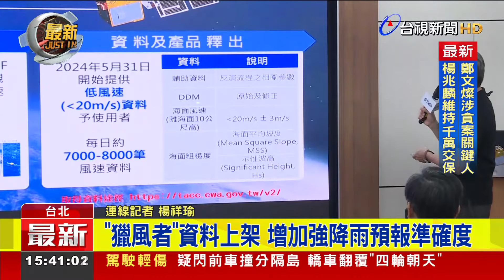台製氣象衛星「獵風者」 今公布資料成果【最新快訊】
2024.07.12【最新快訊】我國第一顆自製氣象衛星「獵風者」，去年10月9日升空，歷經4個多月時間，完成儀器參數調校，反演出海面風速，獵風者風速產品，5月31日在台灣資料分析中心正式上架，今天宣布釋出消息，並邀請學者說明初步應用成果。